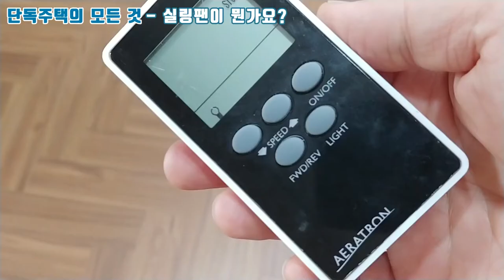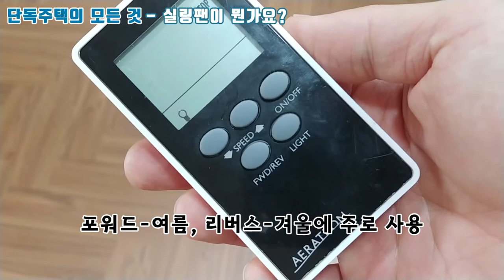주택의 필수품 실링팬 꼭 설치하세요. 두개 설치하세요.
주택의 필수품 실링팬에 대한 설명입니다.
실링팬의 성능과 설치를 위해 어떤 준비를 해야하는지에 대해 설명합니다.
특히 에어라트론 실링팬에 대해 중점적으로 알려드립니다.
에어컨이 필요없을만큼 유용한 실링팬 꼭 설치하세요.